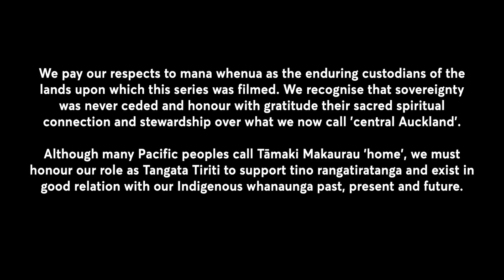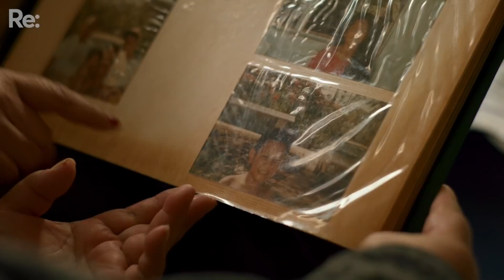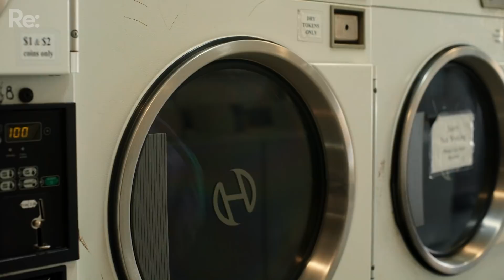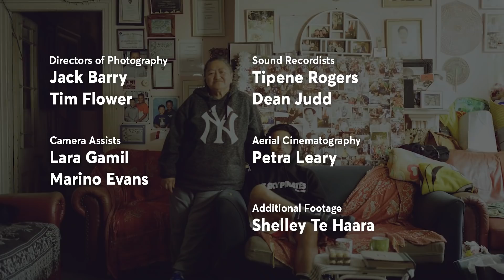‘You gotta go twice as hard’: City Boys on being brown in Grey Lynn | Still Here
“I think it’s important for us Polynesian boys that are from central and are from the city to be proud of it. When there’s less of you, you’ve got to go twice as hard. Last of a dying breed, that’s how I see it.”

Follow acclaimed rapper Diggy Dupé and the City Boys using music, fashion and entrepreneurship to reclaim and rebirth the inner-city Pacific identity.

In 1971, 45 per cent of Auckland’s Pasifika population lived in the inner city. Now, they’re fewer than 2 per cent.

Through the eyes of Pacific youth and their families, this four part docu-series celebrates the small but mighty Pasifika community in inner-city Auckland who have remained despite decades of rampant gentrification.

Each episode weaves intergenerational stories of family, community and culture dispelling the myth that “all the Islanders have left.”